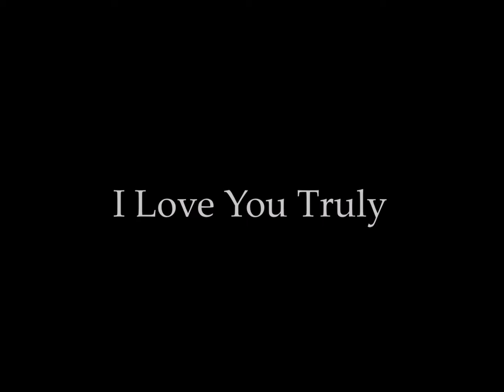Robert White - I Love You Truly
I Love You Truly was written by Carrie Jacobs Bond and is sung beautifully by tenor Robert White. The recording is from his album
"When You and I Were Young, Maggie" which was issued in 1977.
Mr. White is accompanied by Samuel Sanders.